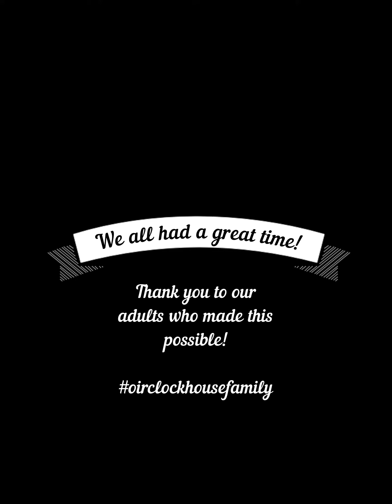Year 5 Stayers 2024